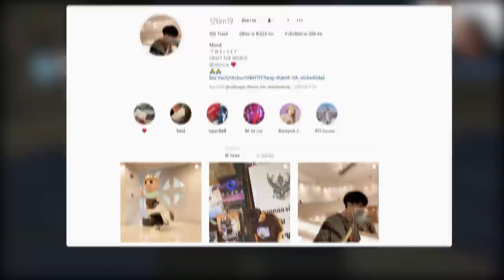เล่น Plant vs Zombie ใน miniworld 555 ปั่นจัด - Miniworld